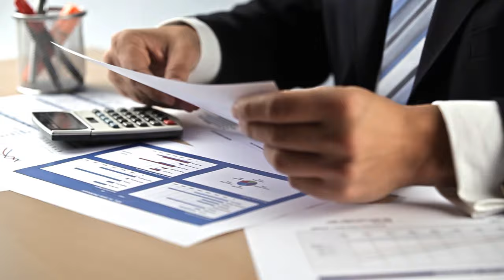Indeferimento de desconsideração da personalidade jurídica impede novo pedido no mesmo processo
​A Terceira Turma do Superior Tribunal de Justiça (STJ) decidiu que o trânsito em julgado da decisão que indefere o pedido de desconsideração da personalidade jurídica impede que outro pedido semelhante seja apresentado no curso da mesma execução.